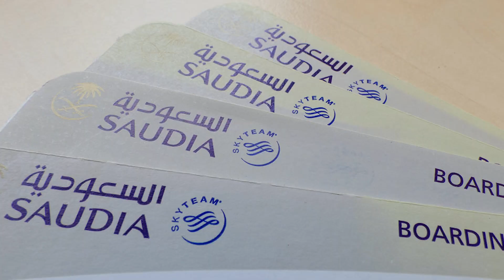Bheek mangnay waly 16 afrad arrest | suadia arabia Jatay howay bekari Giriftar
DTH  News is a Social Media Web Channel That Brings You The Truth and Non-Biased News to its Viewers. We Do Not Compromise on the Contents We Share. Live events coverage. Tech news.